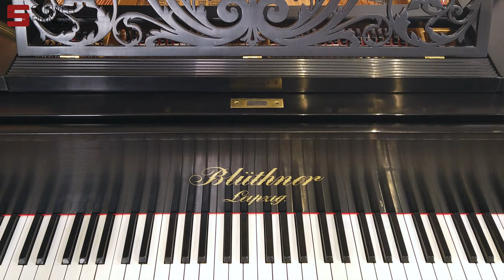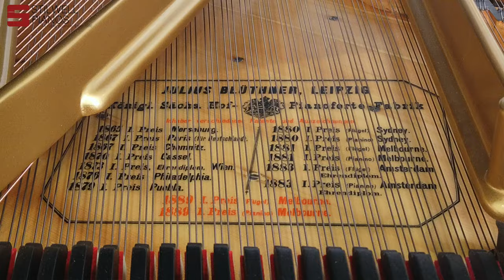Bluthner Grand Piano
This awesome piano is an 1895 Bluthner.  We are so pumped on this! We only get maybe one or two a year. We stripped the cabinet, sound board, repaired the bridges, and damper felts. We did a full rebuild on this thing. This is the Maserati of pianos.  These pianos have a very light down-weight and have more or a velvety tone.

- Wanna sell your piano to us?

- Looking for a real-time valuable shopping experience?
Schedule a 90 minute appointment with Michael Stilwell, the store owner, and the pianos' expert